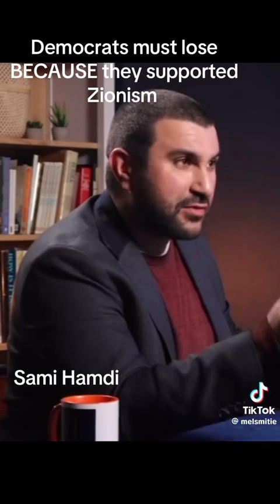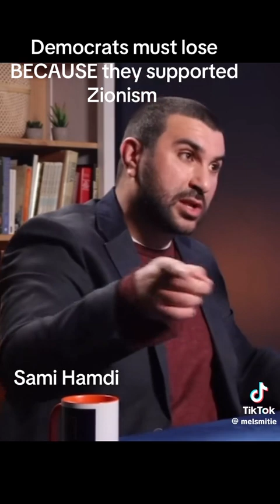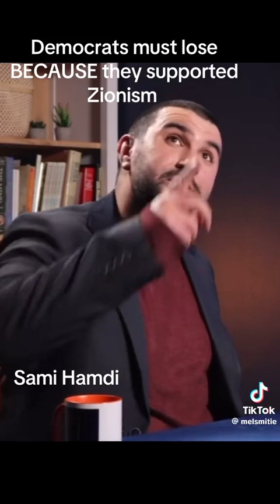🇺🇸🔵 Democrats must lose because they supported 🇮🇱 | Sami Hamdi